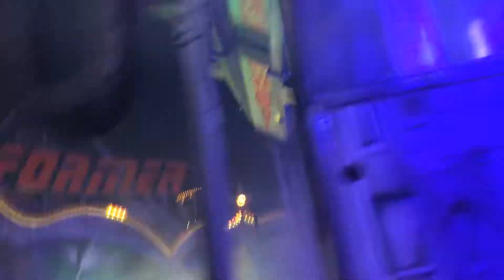Transformer - Schmidt (Offride) Video Allerheiligenkirmes Soest 2014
Transformer von Schmidt Offride Video auf der Allerheiligenkirmes in Soest 2014, der größten Altstadtkirmes Europas. Transformer Kirmes Soest 2014. Fahrpreis: 4€